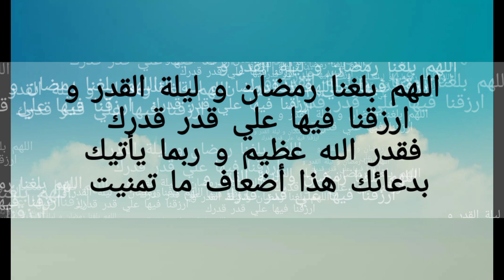دعاء الصباح صباح الخير